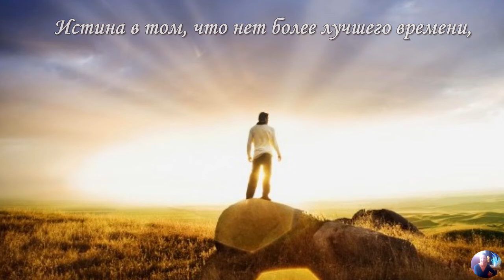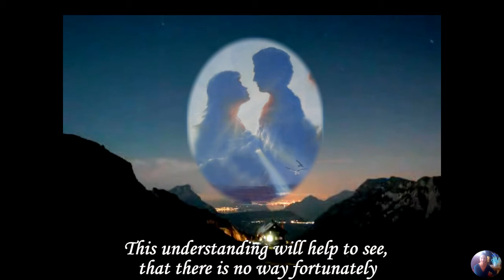The happiness - Счастье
Aphorisms about happiness.
Anton Schwarz - the composer, music a love melody

Афоризмы о счастье.
Антон Шварц - композитор, музыка мелодия любви